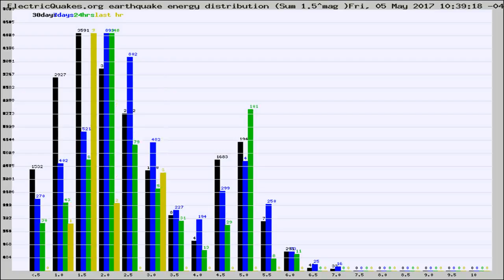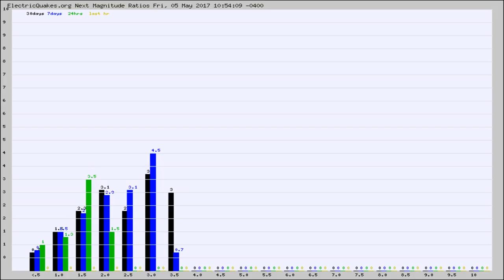Todays_Hourly_World_Earthquake_Statistics_from_ElectricQuakes.org_05-05-17+11:02:02